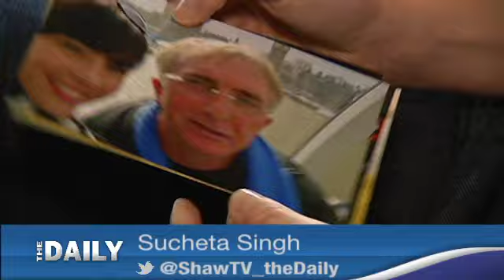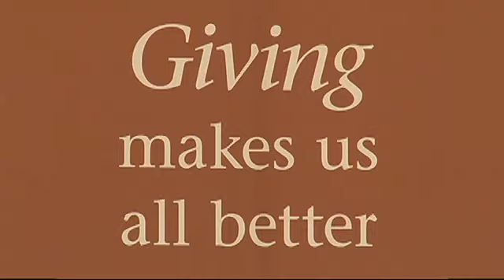Jubilee's Oncology Ward - Shaw TV Victoria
A look at how Jubilee's new cancer clinic is helping families.